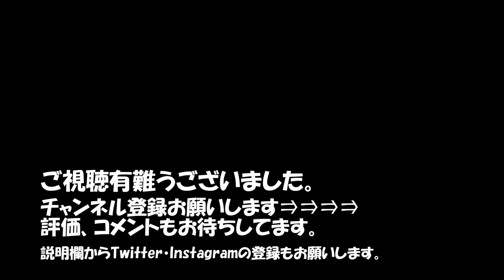【仮面ライダーリバイス】メガロドンバイスタンプサウンドレビュー！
今回はDXメガロドンバイスタンプのみの音声連動、サウンドレビューになります！
今後発売されるバイスタンプも同じ様に撮影しようと思います。

変身ベルト DXリバイスドライバー 仮面ライダー50周年スペシャルセット